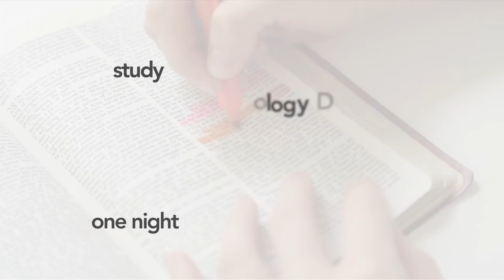Australian School of Ministry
- An equipping school for Christians worldwide, desiring to do the work of ministry. Study online worldwide! Best Value government accredited Christian education in Australia. Equipping both church and marketplace leaders with strategies and tools to impact society.
The school is theological, practical, strategic, transformational, apostolic and Kingdom focused.